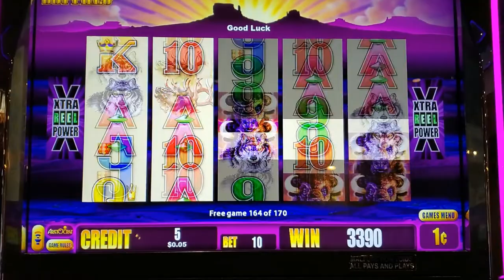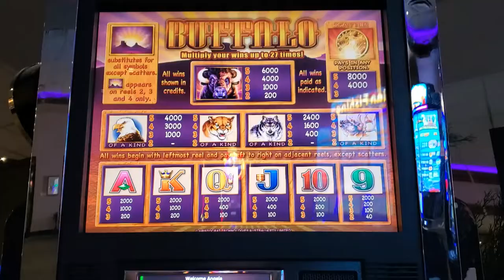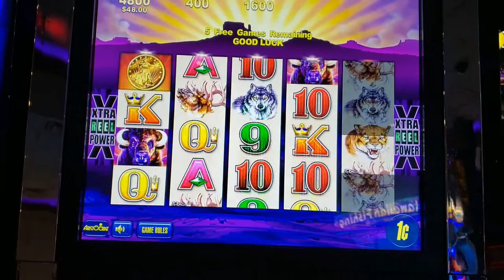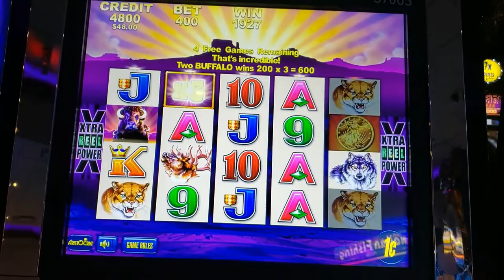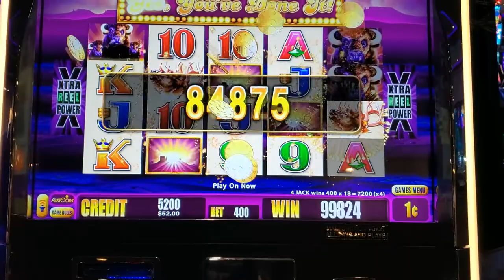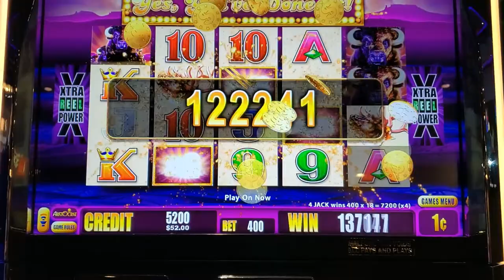Huge Handpay Jackpot! Did I Set a Classic Buffalo World Record For Most Free Games?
Is this a possible world record number of free games on classic Buffalo? Slot machine videos featuring bonuses (good, bad, and ugly), line wins and jackpots. I play a wide range of machines including the latest releases and great classics. Bets may range from min. to $25. If you like a video please share it! Videos are intended for ages 18+, Be responsible and know your limit.